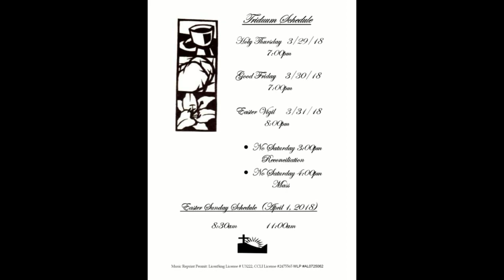Good Friday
3/30/18